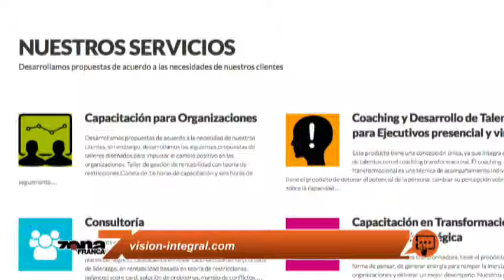Gustavo Aceves Díaz Infante Dir de Visión Integral S.C.